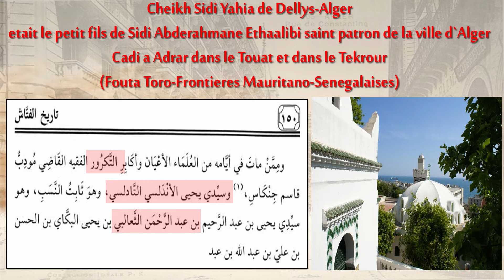SIDI YAHIA ETEDELISSI DELLYS ALGER CADI TEKROUR SENEGAL TOUAT P FILS SIDI ABDERAHMANE ETHAALIBI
Le Tékrour (aussi connu comme : Tekrour, Tekrur ou Takrur) est un ancien État d'Afrique de l'Ouest concurrent de l'empire du Ghana, attirant le commerce de l'or par la route longeant l'Océan Atlantique. Situé dans la moyenne vallée du fleuve Sénégal, on y pratique le commerce de l'or (exploité dans la région du Bambouk), du sel d'Awlil et des céréales du Sahel, ainsi que de la traite des Noirs. Le royaume se convertit à l'islam au XIe siècle.

Selon des sources portugaises, vers 1510, l’or du Tekrour alimente deux caravanes annuelles qui par le Fezzan amènent en Égypte le métal jaune « en grande quantité »